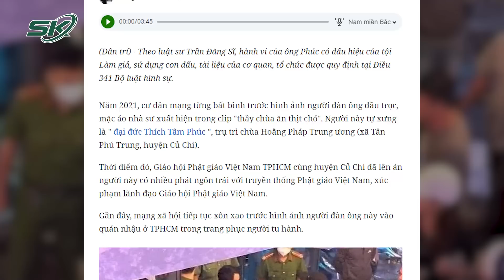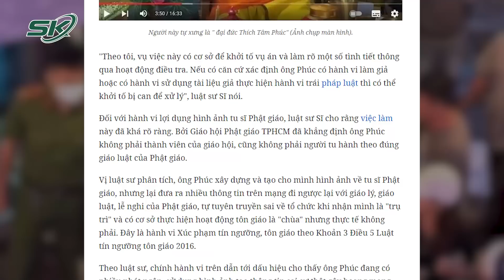Chân Dung Người Đàn Ông Giả Danh Nhà Sư Ăn Thịt Chó, Tiếp Tục Xuất Hiện Ở Đi Nhậu | SKĐS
SKĐS | Cách đây không lâu cư dân mạng từng bất bình trước hình ảnh người đàn ông đầu trọc, mặc áo nhà sư xuất hiện trong clip "thầy chùa ăn thịt chó". Người này tự xưng là "đại đức Thích Tâm Phúc ", trụ trì chùa Hoằng Pháp Trung ương (xã Tân Phú Trung, huyện Củ Chi). Gần đây, mạng xã hội tiếp tục xôn xao trước hình ảnh người đàn ông này vào quán nhậu ở TPHCM trong trang phục người tu hành.

Mời quý vị và các bạn xem thêm: Phút Giây Kinh Hoàng Người Phụ Nữ Bán Trái Cây Bị Sát Hại Giữa Chợ Sau Tiếng Hét Thất Thanh